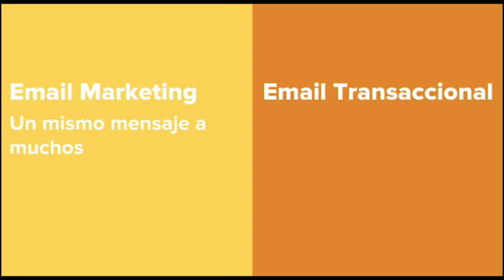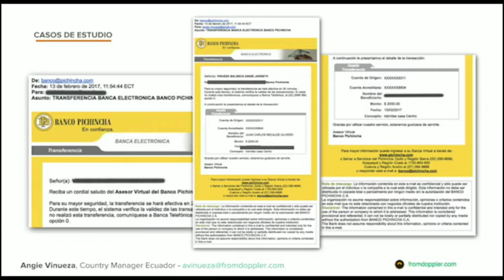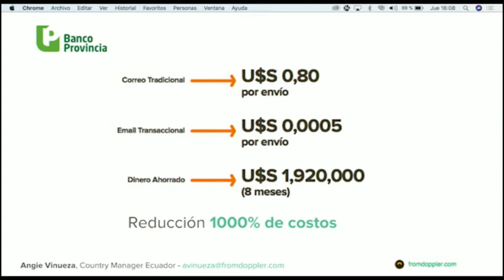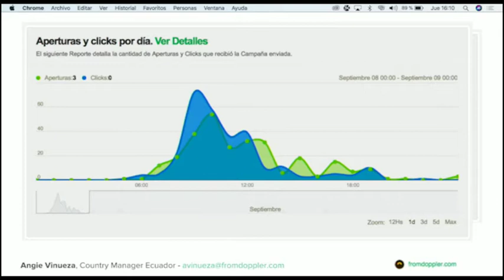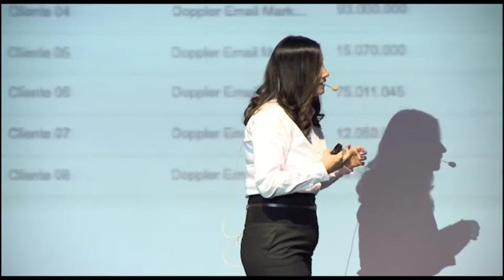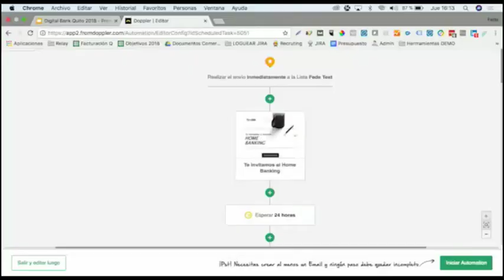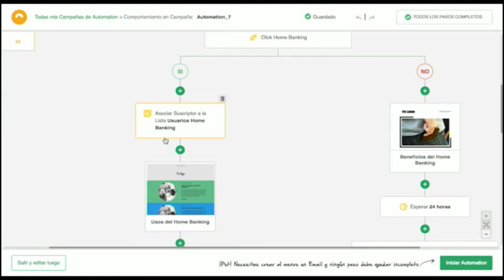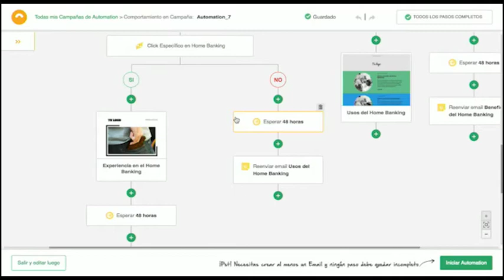Digital Bank Quito 2018 - Presentación Doppler Relay